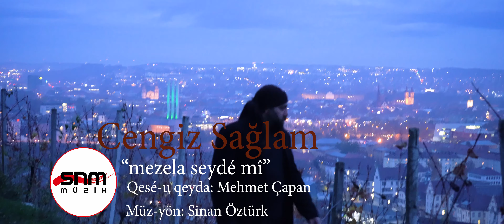Cengiz Sağlam - mezela seydê mı - 4K Official Video Klip 2021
Qesê-u Qeyda: Mehmet Çapan
Müzik Yönetmeni: Sinan Öztürk
Firma: SNM Müzik
Klip: Hasan Sağlam

Mehmet Çapan'a ait olan eser, Seyit Rıza'nın kayıp mezarına bir atıftır.